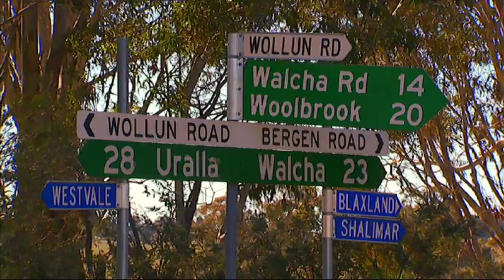A Country Road - The Nationals | DVD Preview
Hosted by Heather Ewert, herself a girl from the bush, The Nationals is a rollicking political history of the National Party featuring larger-than-life characters such as Bob Katter, Clive Palmer, Pauline Hanson and Barnaby Joyce as well as old-timers such as Doug Anthony and Malcolm Fraser.

This three part series tracks the party from its origins in the 1920s though to social media and trying to survive in 2014. There is no other political party like it in the world.